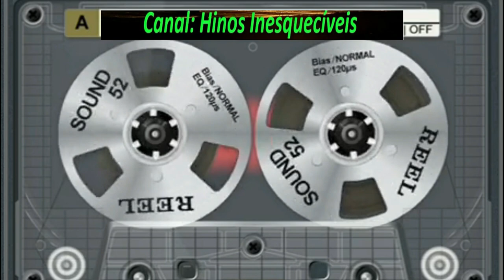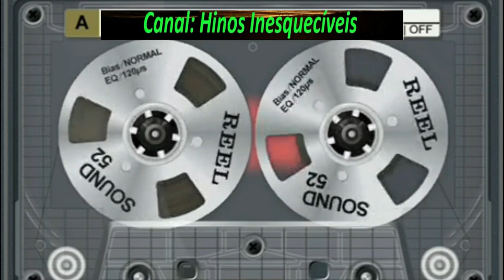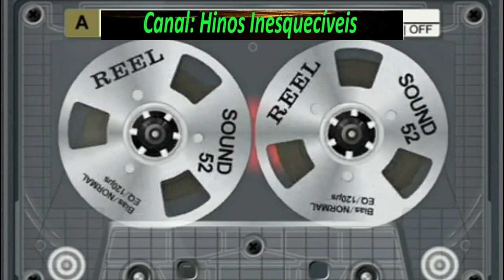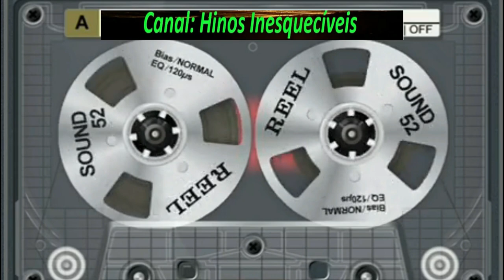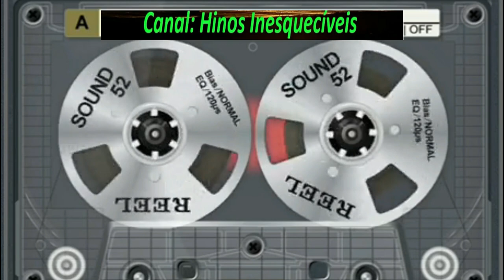Pr. José Gomes Moreno - Estou Pronto Agora - Completo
Louvores:
01 - Estou Pronto Agora
02 - Soldado de Jesus
03 - Jesus Meu Rei
04 - Santa Bíblia
05 - Aleluia
06 - Vou Caminhando
07 - Oh! Jeová
08 - Grande Deus
09 - Cristo Virá